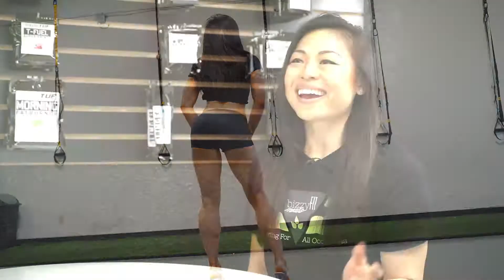Bizzy Fit Meals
Meal prep service